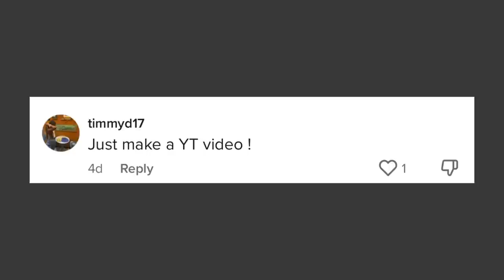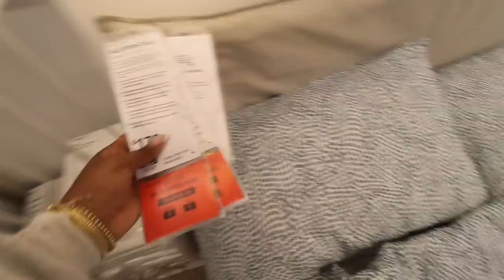MOVING INTO MY FIRST APARTMENT | packing + moving out + furniture shopping etc..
This week I had to pack up my college dorm on my own (because my family doesn't live near me) and move into my VERY FIRST apartment! This experience humbled me FOR SURE, but also got me really excited for this next chapter.

QOTD: Did you guys want to see the unpacking and decorating process?

GET TO KNOW ME:
Name: Natasha
Fav Ice Cream : Chocolate Chip Cookie Dough
Camera: Canon M50
Editing Software : Final Cut Pro X